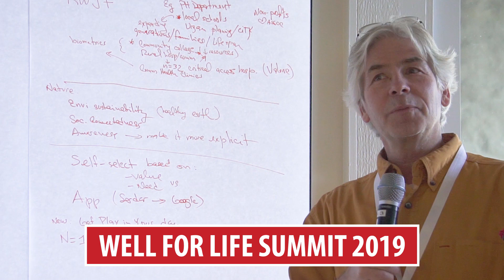WELL For Life- Community Partners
Hear from WELL for Life's community partners about the benefits of partnering with WELL and focusing on well-being!